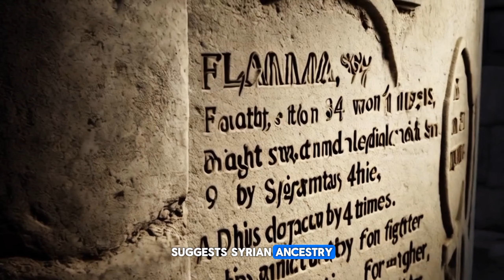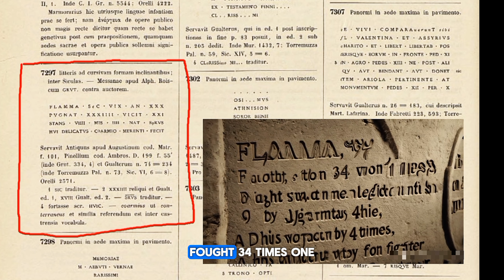Flamma: दूसरी सदी का सबसे महान ग्लैडिएटर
In this video, we'll look at the life of Flamma, one of Rome's most famed gladiators. You may have heard of Spartacus, but Flamma's narrative is just as spectacular, full of heroism, glory, and inconceivable decisions. Who was this man? What compelled him to fight repeatedly, even when liberation was within reach? Stick with me as we explore the life of a warrior who became a legend in the Colosseum sands.

Flamma was not born into success. He began his life as a Syrian soldier, with goals and dreams like everyone else. But fate took a terrible turn, and he was captured, pushed into the cruel world of Roman gladiators. Imagine being taken away from all you know, your freedom stripped away, and your one way out—fighting for your life in front of hundreds of people who regard you as nothing more than entertainment.
In this video we covered:
Flamma gladiator story
Gladiator who rejected freedom
Ancient Roman gladiators
Flamma gladiator battles
History of Roman gladiators
Famous gladiators of Rome
Flamma and Delicatus
Gladiator legacy stories
Ancient Rome gladiator life
Gladiator fights Roman arena
Music in this video credit to Aaron Kenny for Desert Caravan

Timestamps:
00:00 Introduction
00:41 Flamma's Beginnings
01:14 Possible Early History & Origins
02:25 The Bar Kokhba Revolt
03:08 Alternative Theory: Roman Auxiliary Legionnaire
03:47 Entry in the Arena
04:29 Flamma's Rise and Unique Skills
05:12 The Gladiator's Dilemma: Freedom or Fame?
06:18 Flamma's Legacy of Endurance
07:09 Gravestone of a Gladiator Legend
07:35 Flamma's Enduring Spirit
08:22 Closing Thoughts & Engagement